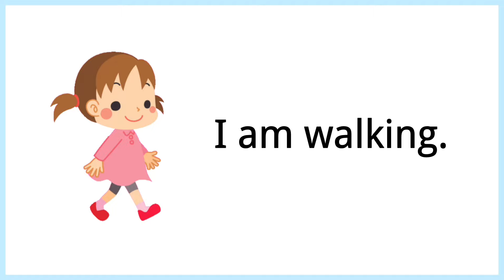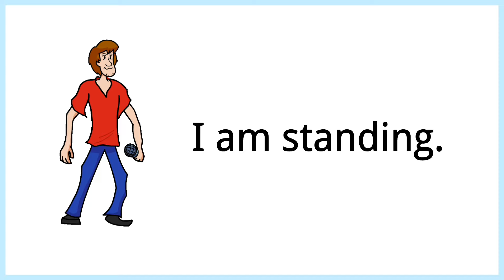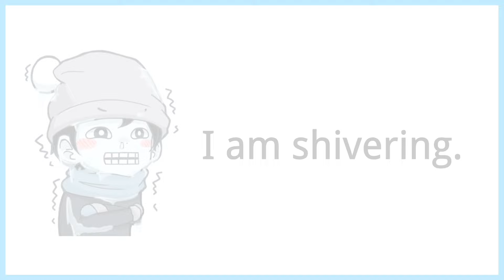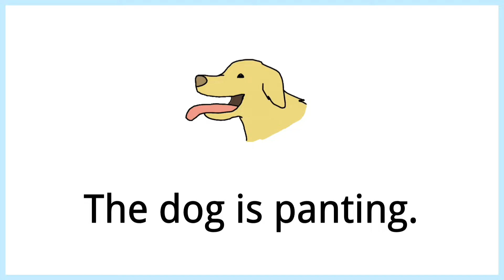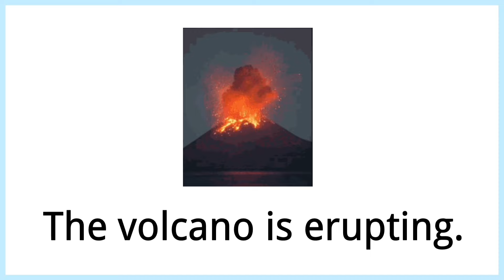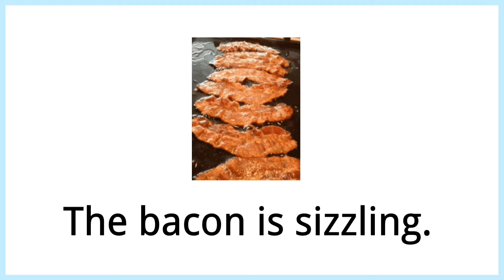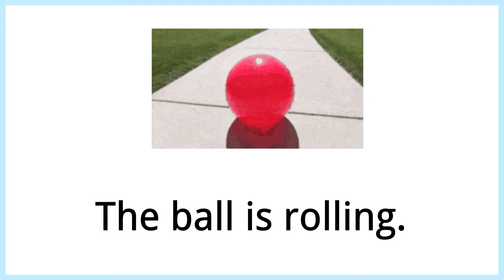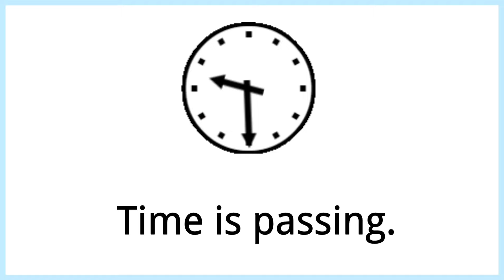120 Action Verbs Vocabulary with Pictures and Sentence Examples| English Action Verbs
Welcome to our comprehensive guide on "120 Intransitive Verbs"! 🚀 In this video, we'll explore an extensive list of intransitive verbs, each accompanied by vivid illustrations to help you visualize and remember them easily. But that's not all! We’ll also provide sentence examples using the present continuous tense to show you how these verbs are used in real-life conversations.

Whether you're an ESL learner, a student, or just someone looking to brush up on your English grammar, this video is perfect for you! By the end of this lesson, you’ll have a solid understanding of intransitive verbs and be able to use them confidently in your everyday speech.

What You’ll Learn:
- Definition and explanation of intransitive verbs.
- 120 intransitive verbs with visual aids.
- Example sentences in the present continuous tense.